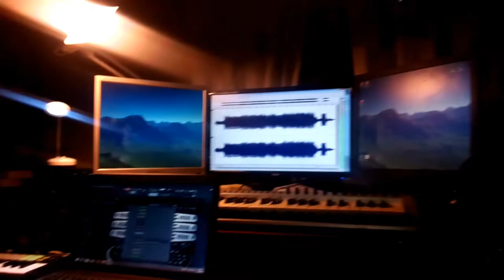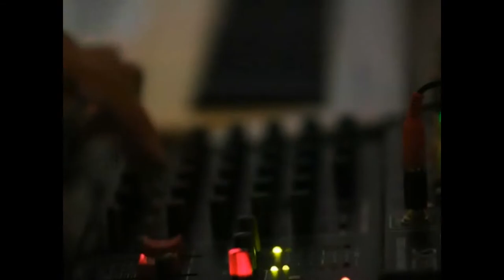New Album: Vortex Mechanic - After us, soon!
Music and video by Vortex Mechanic.

You have right to playback, copy, distribute, transmit, adapt, remix or otherwise use this work as long as you mention the authors and provide the source of material textually. Any alterations and works built upon this work should be published under same or compatible license. For any reuse you should make clear the license terms of this work to everybody. Some rights reserved.